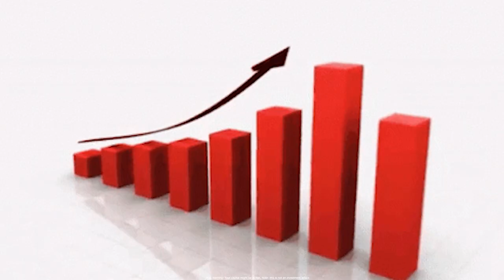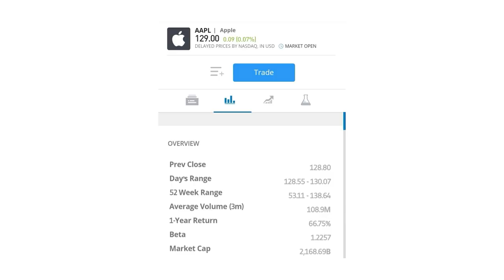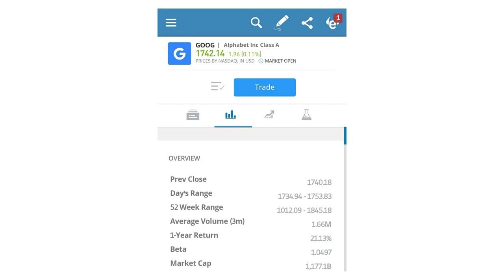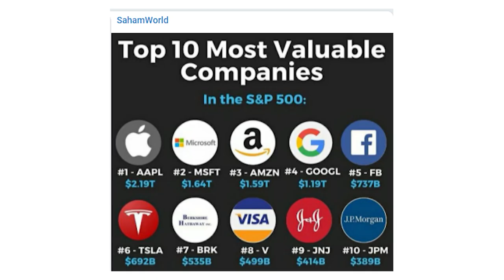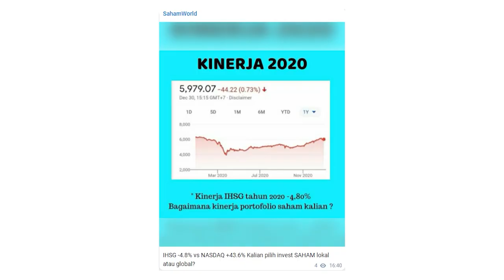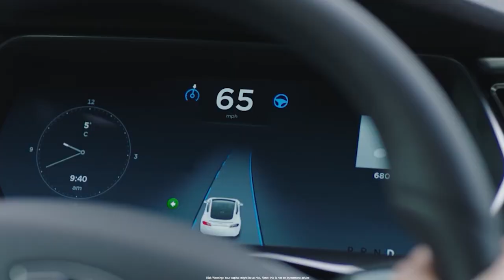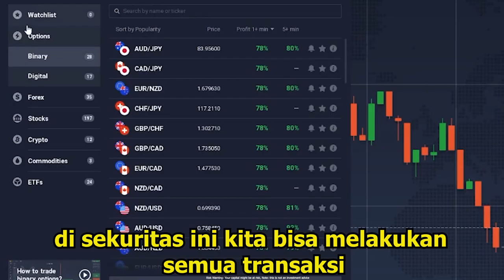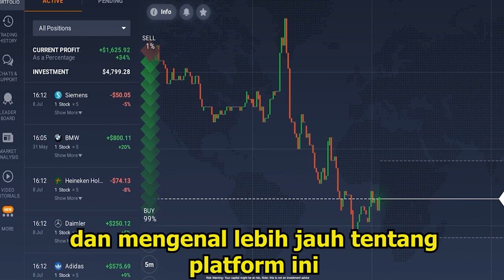INVESTASI SAHAM PERTAMA UNTUK PEMULA| 10 SAHAM PILIHAN | SAHAM INTERNASIONAL | JOHANNES LIONG